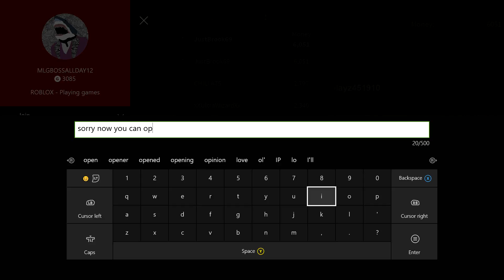roblox: roblox family